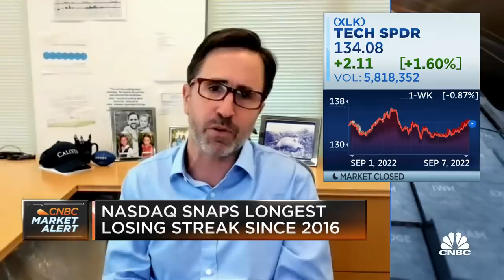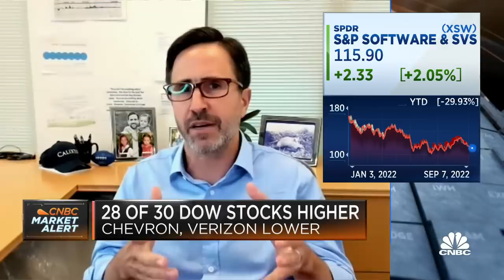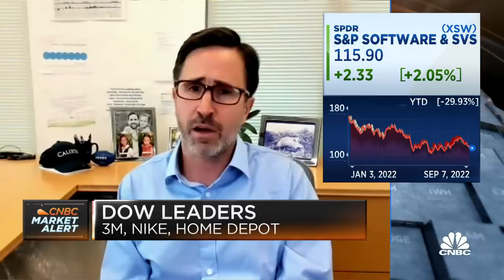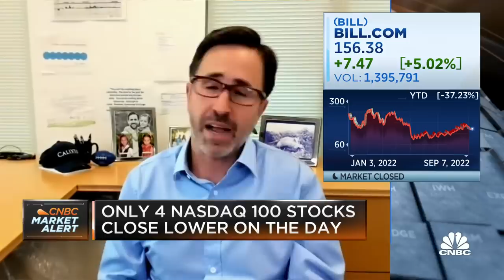More tech companies are heading downward than upward, says Calixto's Eduardo Costa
Eduardo Costa, Calixto Global Investors, joins 'Closing Bell: Overtime' to discuss tech and semiconductor stocks.